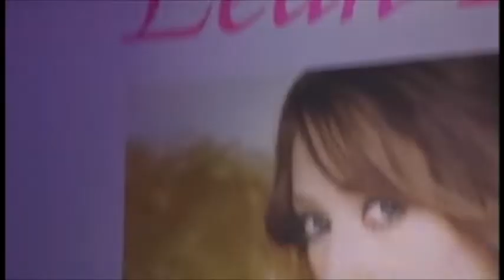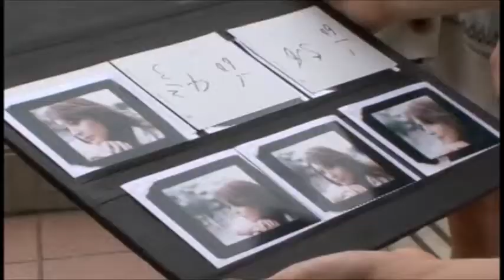Leah Dizon Behind the scenes 1